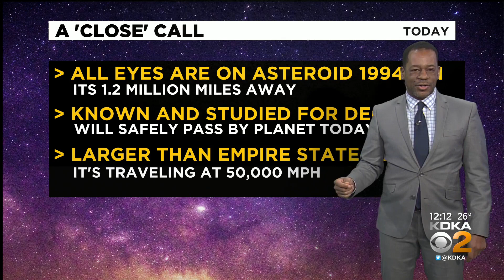Huge Asteroid To Pass By Earth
NASA's Center for Near Earth Object Studies says a massive asteroid will pass within 1.2 million miles of our planet today; KDKA's Ron Smiley has the details.